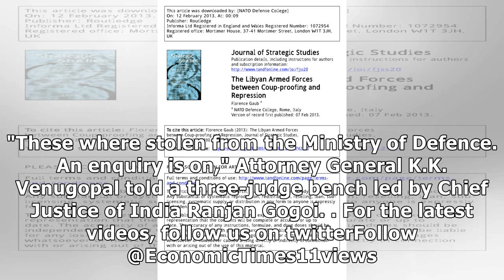Rafale documents was stolen from Defence Ministry: Attorney General tells SC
The central government urged the Supreme Court on Wednesday to throw out review petitions filed in t...